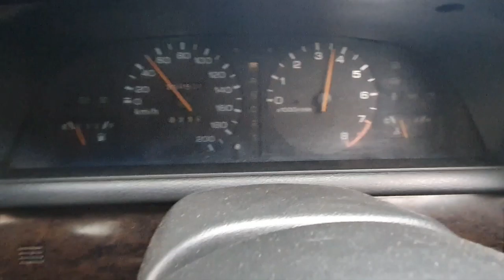SR20DET pull test after changing fuel pump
Doakan saya dimurahkan rezeki dan dipermudahkan urusan. Amin.